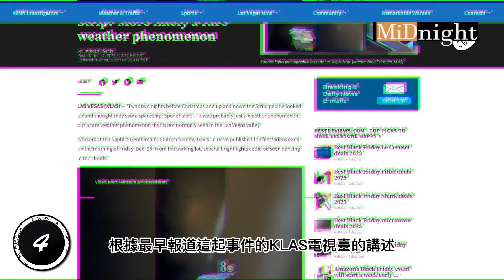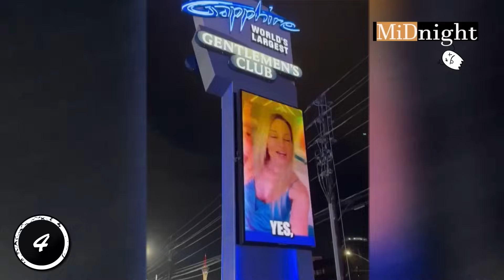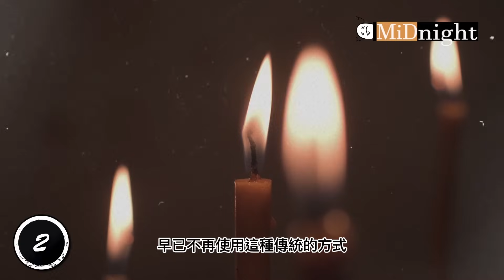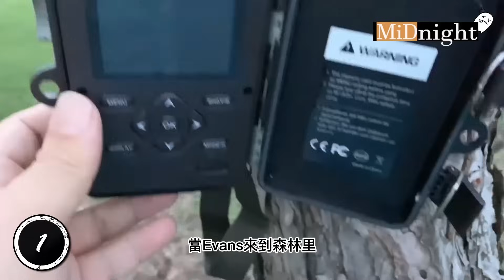僵屍鹿 | 5個令人難以解釋的奇怪影片【午夜👁‍🗨MiDnight】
分段
00:00 神奇的泡泡
02:41 賭場上空的神秘UFO
05:18 阿拉斯加牛蟲
07:53 薩溫幽靈
10:20 僵屍鹿